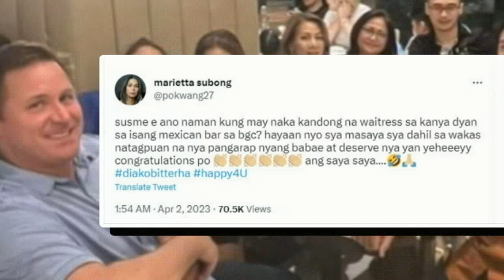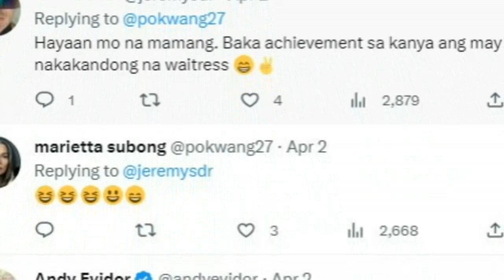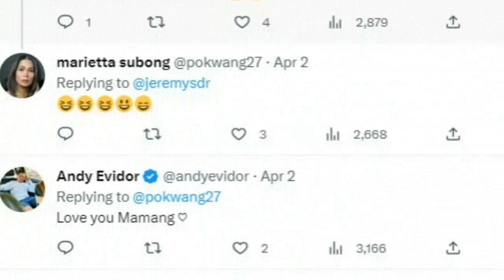POKWANG NAG-REACT SA WAITRESS NA SWEET KAY LEE OBRIAN! POKWANG NASASAKTAN PARIN?